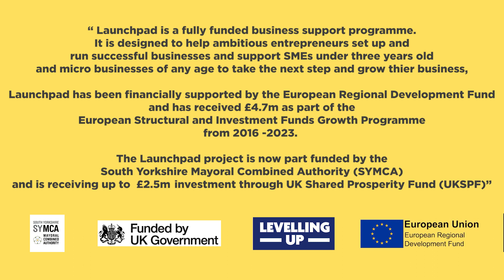What Is launchpad?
In this video, business owners share their experiences of the Launchpad programme and look at how it has helped them to realise their business ambitions.

Launchpad provides free help and support to new and aspiring entrepreneurs, as well as existing small business owners who are planning for growth. The programme is delivered completely free of charge and available to anyone living or working in South Yorkshire or Bassetlaw.

To find out more about the wealth of resources available through Launchpad,